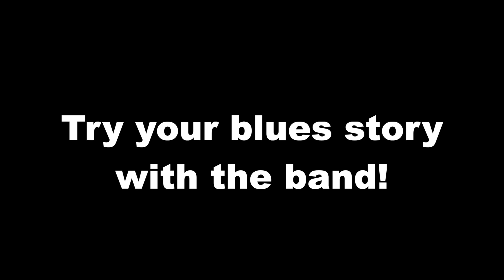We've Got the Blues with Teagan Faran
Every blues song follows a pattern that creates a story full of emotion. With a heartbeat and a two-sentence story, you, too, can create a living blues story. Join violinist Teagan Faran as she walks you through the steps and gives you a backing track to perform!

Teagan Faran (she/her) is a multi-disciplinary artist dedicated to enacting social change through the arts. Based in New York City, Teagan combines her experiences with Argentine Tango, North American Jazz, and Western classical music to encourage exploration in the classroom.